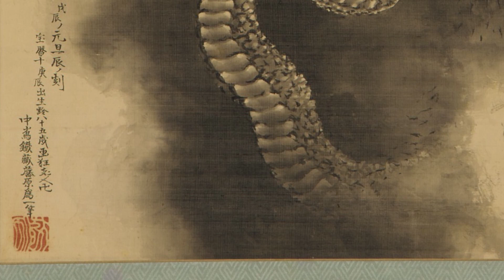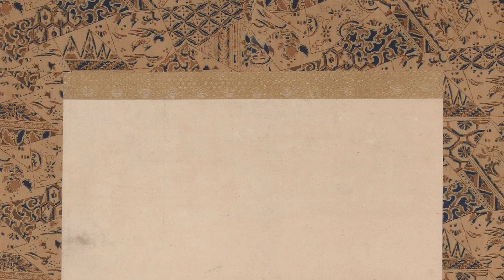Katsushika Hokusai: A collection of 10 artworks with title and year [HD]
Katsushika Hokusai: artworks
江戸時代-水滸伝
江戸時代-湾畔遊園図
江戸時代-Landscape Mountains, Stream And Boats
江戸時代-Clam-Gatherers On The Shore
江戸時代-An Amusement Resort At The Seashore
江戸時代-Landscape Parties Of Men And Women Looking At Cherry Blossoms
Dragon And Clouds
A Girl Holding A Letter Behind Her Back
A Dancer, Kiyohime, A Cherry Tree And The Bell Of Dojo-Ji
江戸時代-River Landscape
OnlineArtGallery,CollectionOfPaintings,ArtHistory,
ce0d